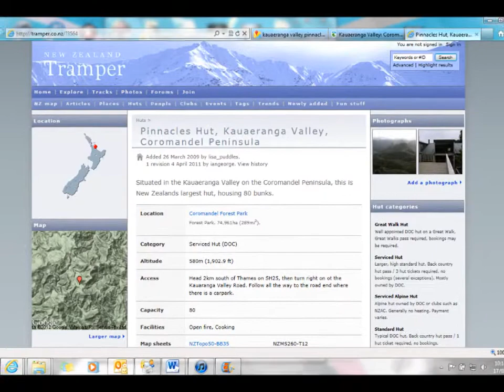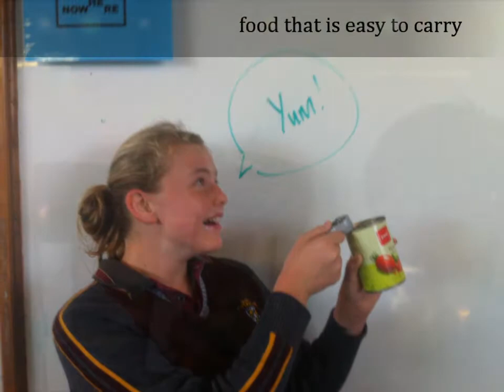outdoor education.wmv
HOT QUESTION - Describe how to pack appropriate equipment and food for camp as well as set up a tent, identify a range of emergencies that  demonstrate the importance to be prepared at camp and explain how a person who is lost in the bush can navigate effectively and attract attention in a survival situation.

SOCIAL ACTION - Present a piece of easily accessible visual media that gives Howick Intermediate School students guidelines of how to deal with a range of emergency situations while in the outdoors.

Part of our social action is to present a piece of
easily accessible visual media that gives Howick
Intermediate School students guidelines of how
to deal with a range of emergency situations
while in the outdoors.

What we realised as a group was that the best
way to deal with an emergency is to be
prepared.

Here is our video trying to prepare you :)